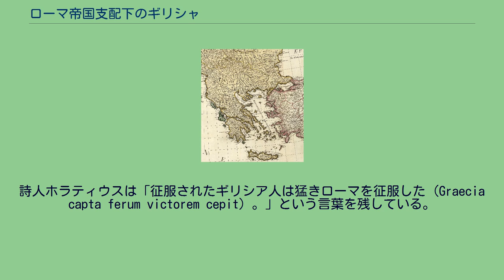ローマ帝国支配下のギリシャ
ローマ帝国支配下のギリシャでは、古代ローマ帝国に占領されていた時代のギリシャのことを記す。
アントニウスに勝利して帝政を始めたオクタウィアヌスはギリシャ本土に属州アカエアを設置した。
紀元前146年にはクレタ島は属州キレナイカの一部となった。
各ポリスは属州内の地方都市として存続した。
アウグストゥスは内戦によって疲弊したギリシャ復興のために、穀物分配や各都市に貨幣造幣の特権を認めるといった政策を採った。
また新しい都市を建設し、ローマ市民や周辺住民の移住を促した。
ギリシャ人の中にもローマ市民権を得るものも現れた。
ギリシャ文化を愛するローマ皇帝（特にネロ、ハドリアヌス）アテナイの都市整備の援助を行ったり、建造物や神殿の整備や修理を行った。
ハドリアヌスをはじめ、多くのローマ人がギリシャを訪れ、ギリシャ諸都市は一種の文化観光都市となった。
また、ギリシャは文学、歴史学などで大きな影響をローマに与え、『対比列伝』を著したプルタルコス、『地理誌』を著したストラボンなど多くの学者を輩出していった。
詩人ホラティウスは「征服されたギリシア人は猛きローマを征服した（Graecia capta ferum victorem cepit）。」という言葉を残している。
だが3世紀、軍人皇帝時代と呼ばれる内乱期になり、ローマ帝国が弱体化したため、ギリシャは異民族であるゴート人の略奪を受けた、253年にはテッサロニキが襲われ、その後アルゴス、アテナイなどがヘルール族に次々襲われ大きな被害を受けた。